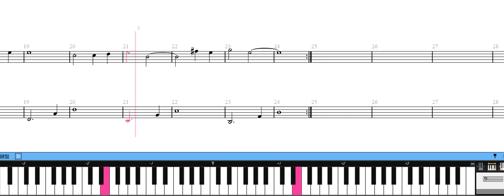【piano】魔界塔士Sa・Ga 魔窟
original　植松伸夫